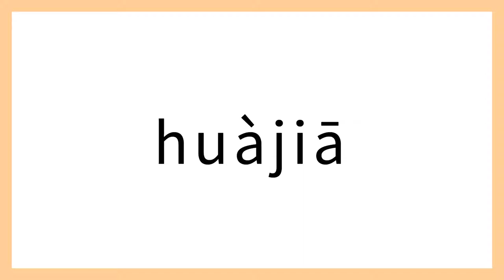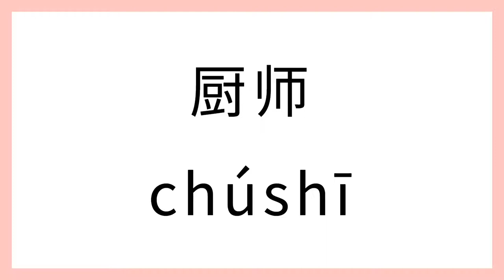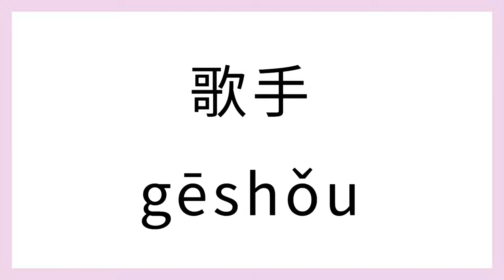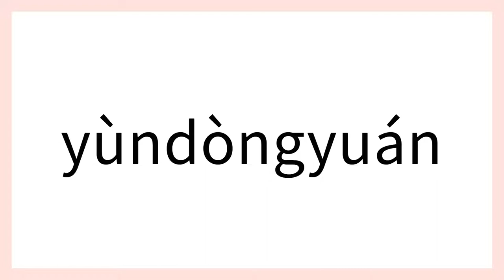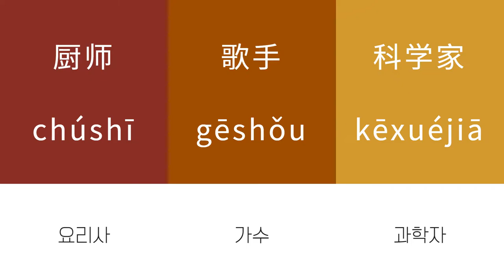[중국어] 주제별 단어 퀴즈(직업편)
여러가지 직업을 중국어로
듣고 맞춰보며 재미있게 학습해볼 수 있는 자료입니다.

재미있는 퀴즈를 통해
더 풍부한 중국어 수업을 만들어보세요.

본 영상은 NE능률 영상콘텐츠연구회 소속 노은지 선생님께서 제작하신 자료입니다.

NE능률 교구몰 바로가기

NE능률 중국어 수업지원센터 카카오톡 채널 바로가기